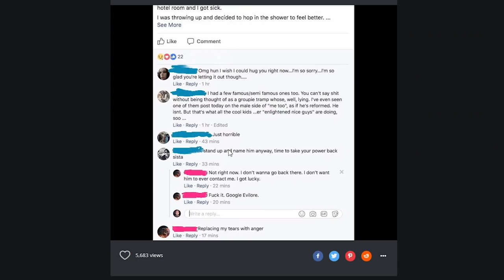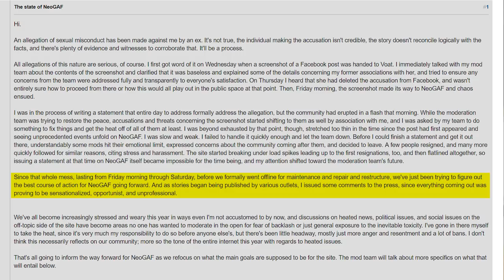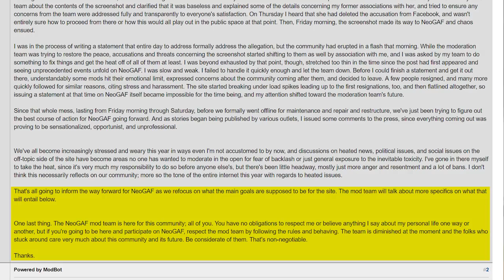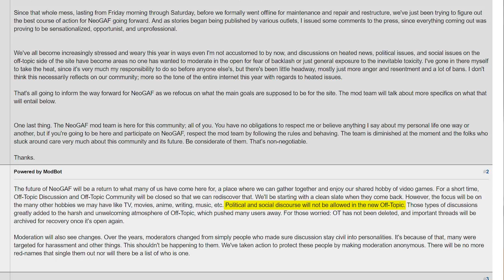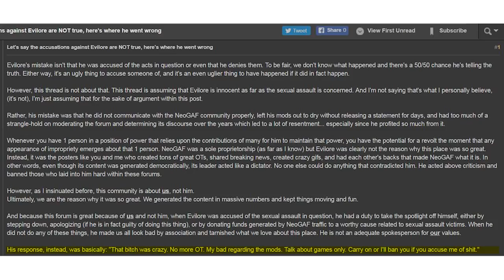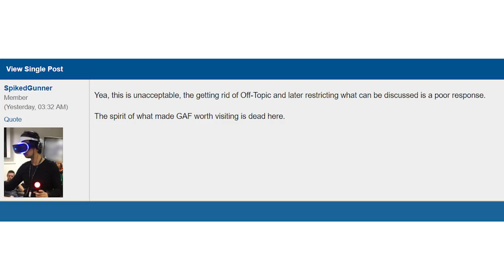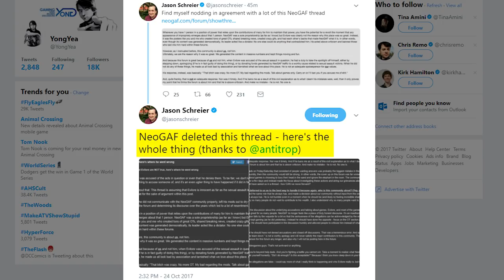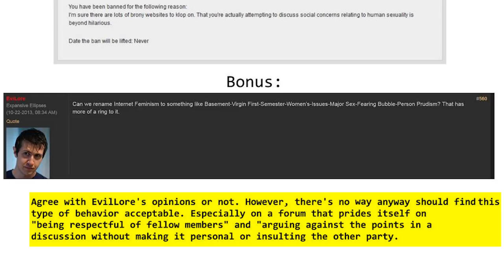What Really Killed NeoGAF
TOP PATRONS
- Jens Schwartz Linder (Cipher)
- Thelionsam (Cipher)
- Miguel Montalvo (Big Boss)
- Feras Ameen (Big Boss)
- KMille (Boss)
- Michael (Boss)
- Kyle Crawford (Boss)
- Neddy08 (Legendary)
- Pawel Dziemian (Legendary)
- Andrew Stapleton (Legendary)